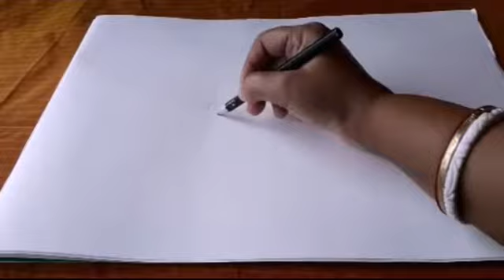ফুল ও ফুলদানি অঙ্কন।আট টিউটোরিয়াল। painting for beginners.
Fine arts Madhumita Das
ফুল ও ফুলদানি অঙ্কন।
অঙ্কন টিউটোরিয়াল।
flowers design painting
how to draw a flowers vase
different type of flowers painting
gel pen painting,
use sketch pen and gel pen
home decorations item
how to draw a flowers and flowers vase use pencil, gel, sketch pen and gel pen
painting tutorials for beginners
হ্যালো
বন্ধুরা আমার ইউটিউব চ্যানেল ফাইন আটস্ মধুমিতা দাস-এ আপনাদের  সবাইকে স্বাগতম ।আমার এই ইউটিউব চ্যানেলে আপনারা দেখতে পাবেন বিভিন্ন ধরনের কাজ। কাজ গুলি আশা করব আপনাদের ভাল লাগবে।
কাজ গুলি হল- বিভিন্ন ধরনের ফুল ও ফুলদানী আঁকা ও বানান,নকশী কাঁথা ডিজাইন অঙ্কন ,মানডেলা ডিজাইন,সিমেন্টের কাজ,ফেব্রিক এর কাজ,বাটিকের কাজ,রিবনের কাজ,শিল্পকারের কাজ,ছাত্র ছাত্রীদের পরীক্ষার খাতা ডিজাইন,এমব্রয়ডারি নকশা।
ফুল পাতা ডিজাইন,আলপনা ডিজাইন করার পদ্ধতি,পাঞ্জাবী,চূড়িদার,ফ্রকের গলার ডিজাইন তৈরী,খড়িমাটির আলপনা ডিজাইন,কাপড়ের ব্যাগ তৈরীর পদ্ধতি,পুরানো কাপড় ও সিমেন্টের সাহায্যে ফুলের টব তৈরী ও অন্যান্য জিনিস তৈরি ,সিনারি অঙ্কন ইত্যাদি নানান রকম ভিডিও দেখুন ও শিখুন।
আশা করব ভিডিও গুলি আপনাদের মন জয় করবে ও আপনারা আমার ইউটিউব চ্যানেল টি সাসক্রাইব করে আমাকে এগিয়ে যেতে সাহায্য করবেন।  ধন্যবাদান্তেমধুমিতা দাস।
Hi ,
In this video I have shown you how to draw a flowers and flowers vase use pencil, sketch pen, gel pen.